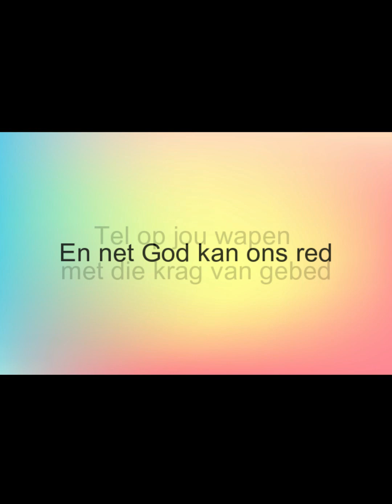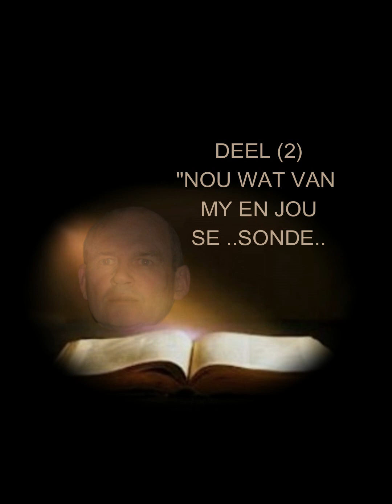Nou wat van my sonde Deel 2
Hoe sien jy jouself as kind van God in Christus
Maar baie, baie belangriker.
Hoe sien God jou in Jesus Christus ?